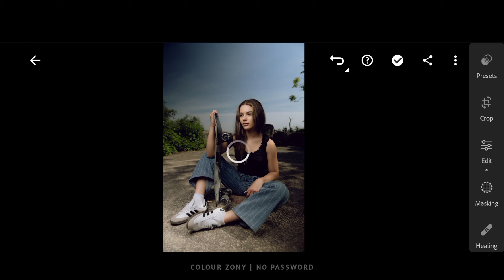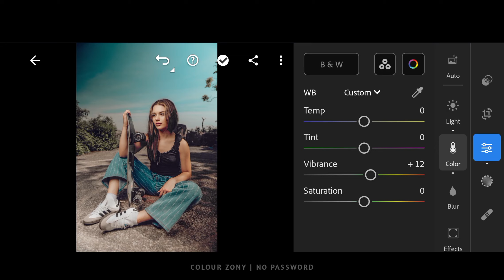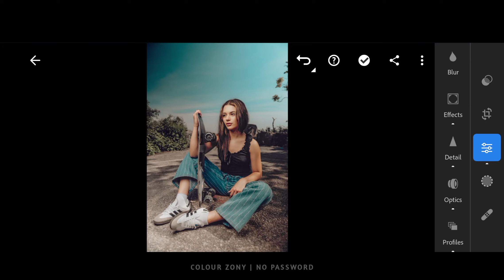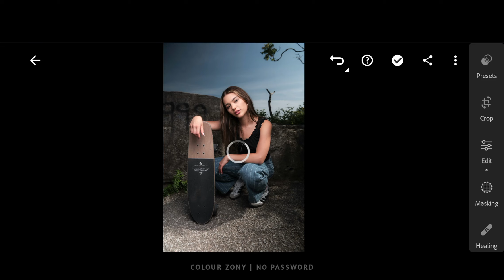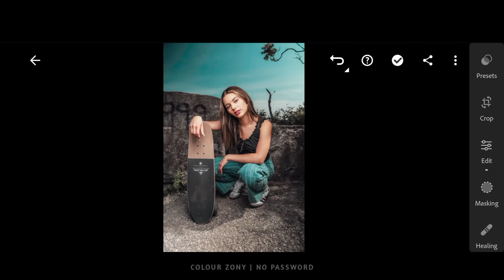(No Password) Lightroom free Preset | Lured Preset | Teal Preset free Download DNG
In this video, I will show you how to edit Lured filters, using Lightroom mobile.

• The first password will appear in the first 2 minutes of the video and the last two digits will appear in the last 1 minute.

𝙃𝙤𝙬 𝙏𝙤 𝘿𝙤𝙬𝙣𝙡𝙤𝙖𝙙 𝙇𝙞𝙜𝙝𝙩𝙧𝙤𝙤𝙢 𝙋𝙧𝙚𝙨𝙚𝙩𝙨:
𝙄𝙣𝙨𝙩𝙖𝙡𝙡𝙖𝙩𝙞𝙤𝙣 𝙄𝙣𝙨𝙩𝙧𝙪𝙘𝙩𝙞𝙤𝙣𝙨:

• Download.DNG Files and Import them to Lightroom.
• Once you have added and opened the DNG file, click on the three dots in the top right.
• Select Copy Settings and Paste to your photo, or -
• Select 'Create Preset', allowing you to save the preset.
• Name your preset and save it.
• To find the preset you saved. In the Edit Mode head onto 'Presets 'User Presets' Click the preset you have created before.

• 𝙏𝙤𝙥 𝟭𝟬 𝙁𝙧𝙚𝙚 𝙋𝙧𝙚𝙨𝙚𝙩𝙨 𝙂𝙞𝙛𝙩.

• Unsplash
• Pexels